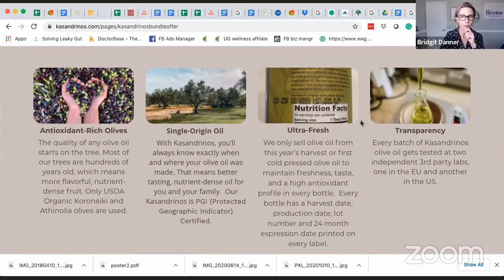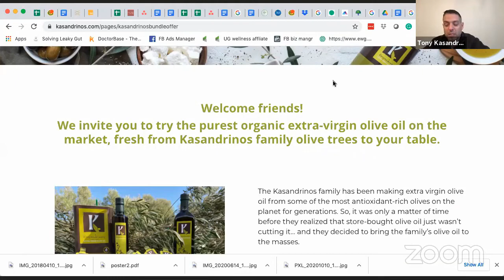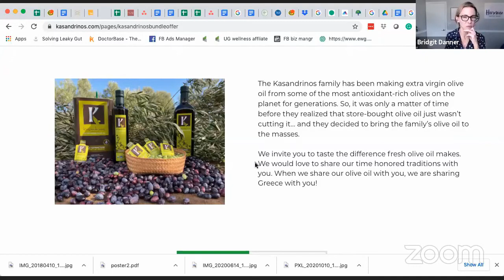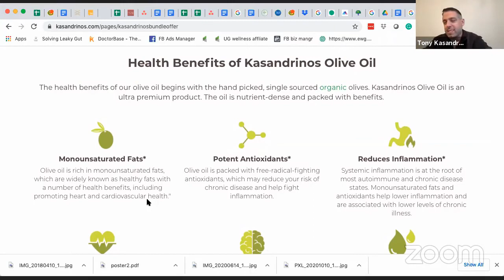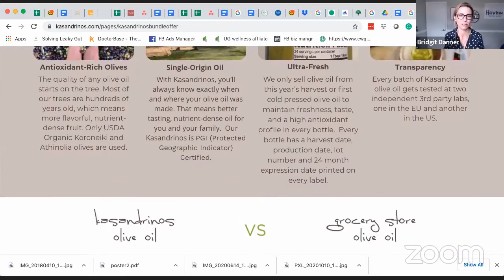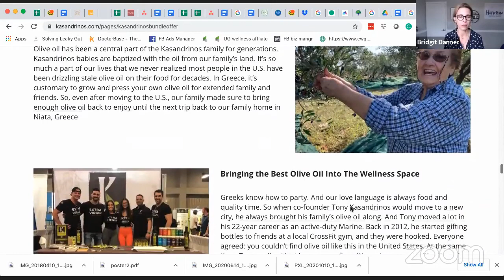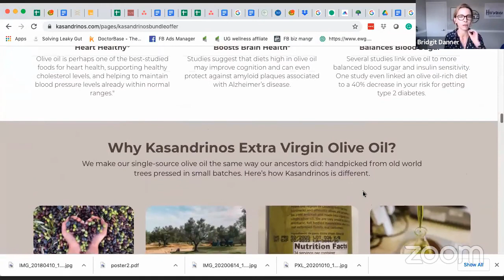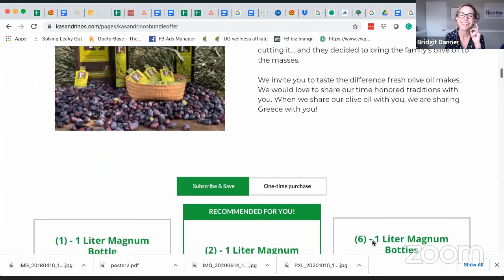Where Does Your Olive Oil Come From?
Have you ever wondered about the benefits of olive oil, or how to find a quality source? In this video, Bridgit interviews Tony Kasandrinos, co-founder of Kasandrinos Olive Oil. They discuss benefits of olive oil, how the Kasandrinos company started, how Kasandrinos olive oil is different from others, and much more.

The main key points of this discussion are:
- Health benefits of olive oil
- Origin & sourcing
- Myths about olive oil
- Harvesting season of olives
- Major points that affect the quality of olive oil
- Acidity level of olive oil
- Antioxidants & polyphenols in olive oil
- Taste of Kasandrinos olive oils

About the Author:
Tony Kasandrinos is the co-founder of Kasandrinos and when he would move to a new city, he always brought his family's olive oil along. Tony moved a lot in his 22-year career as an active-duty Marine. Back in 2012, he started gifting bottles to friends at a local cross fit gym, and they were hooked. With the encouragement of friends and family, Tony and his sister Effi decided to bring a little bit of Greece over to America, and this is how Kasandrinos was formed.